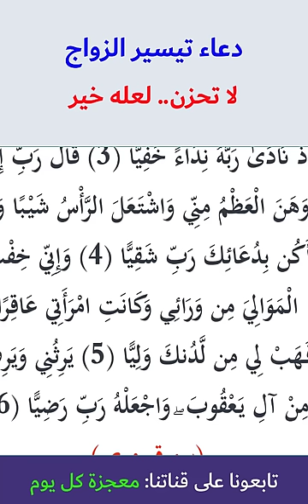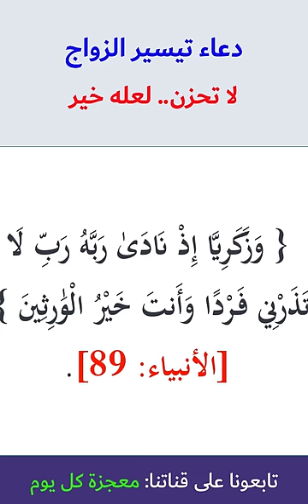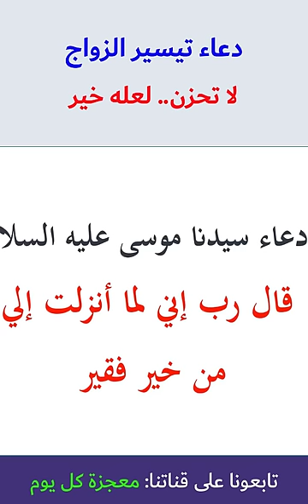دعاء تيسير الزواج الصالح لمن تأخر في سن الزواج - لا تحزن لعله خير